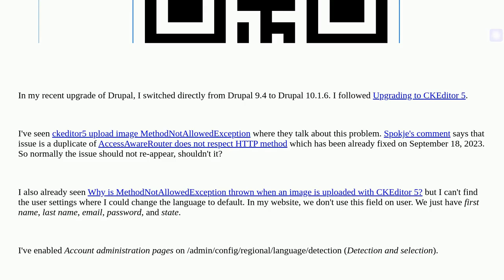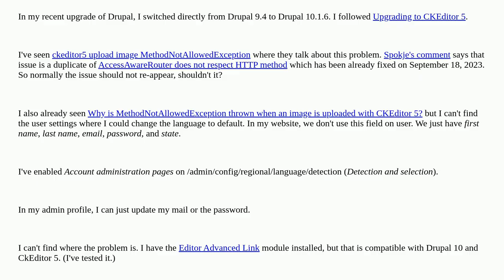Drupal: I can't upload images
I can't upload images

A special thanks goes out to the awesome community

  updating 10 media